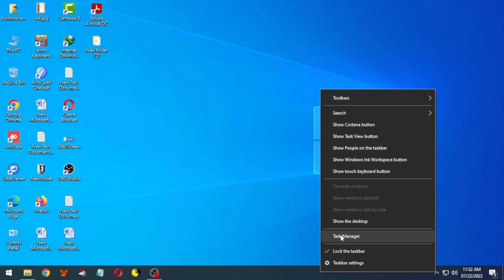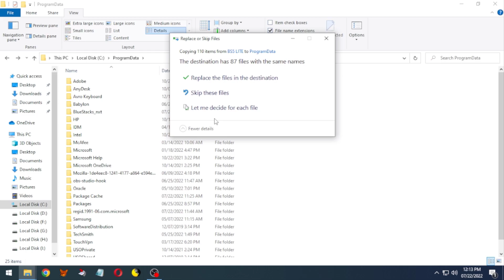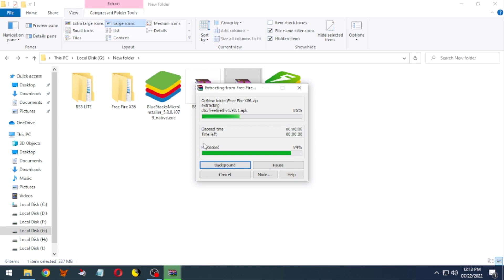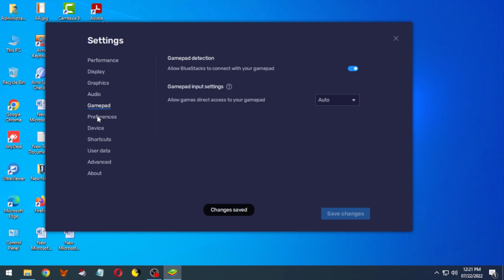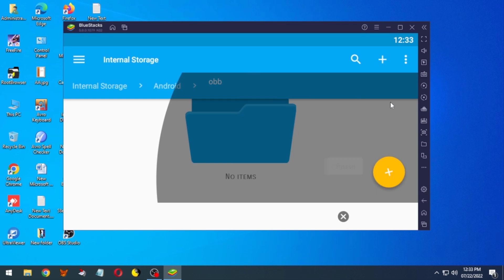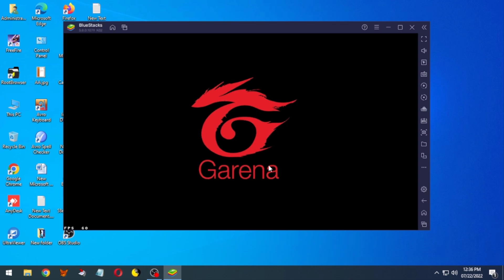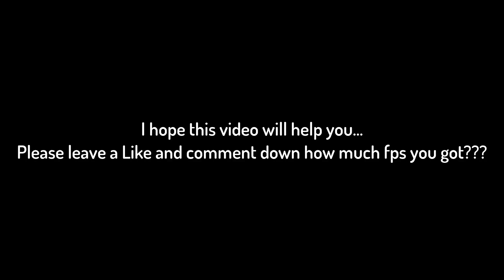BLUESTACKS 5 LITE VERSION FOR FREE FIRE | 60FPS NO LAG | LOW END PC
Hello guys

In this video I am going to show you Bluestacks 5 lite version for low end pc.If you using dual core 4 gb ram and you don't have any graphics card then you should try this version emulator.It run smooth on your low end pc.

System Specs:
Cpu: Intel Core I3 7th gen 3.9GHz 2 Core 4 threads
Ram: 4GB 2400Mhz
Hdd: 1TB
Igpu: Intel Hd 630
Os: Windows 10 Pro